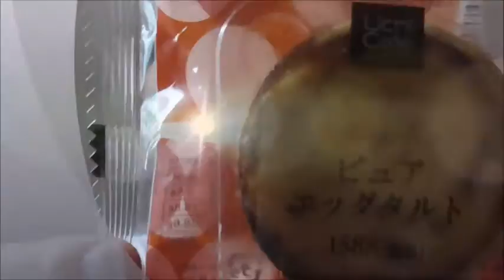最後にはゲストも来ました！！ ローソン ピュアエッグタルトを食べてみた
ローソン　ピュアエッグタルトを食べてみました。
そして最後には特別・・・